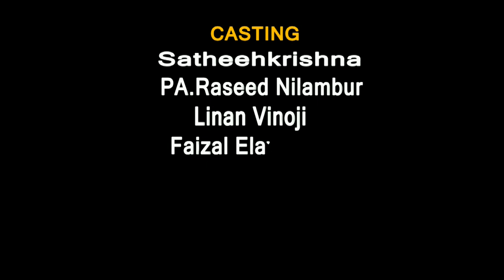Bhoodham Paranja Kadha Malayalam Short Film | Mariyar Bhoodham | Nilambur Saleem | ഭൂതം പറഞ്ഞകഥ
Presenting Bhoodham Paranja Kadha Malayalam Short Film Nilambur Saleem And Vinoji Paul.